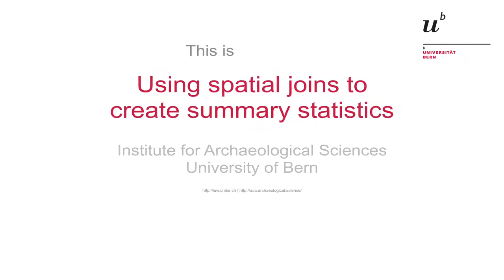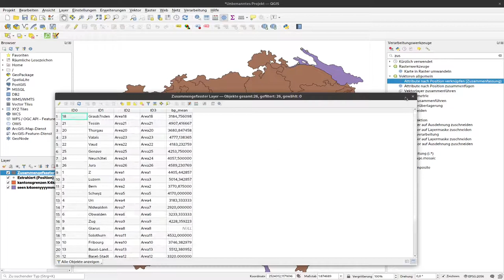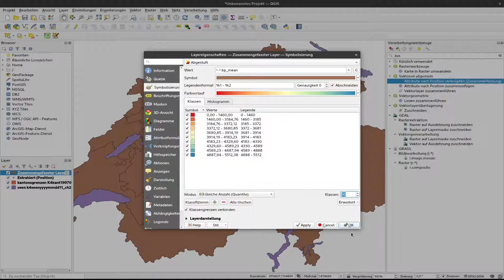20 - Using spatial joins to create summary statistics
In this video, I explain how you can calculate summary statistics over multiple features using a polygon layer that describes the extend of the different groups of features.